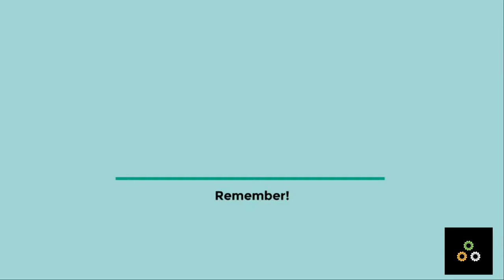(Final v3) E-ManEco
Engineering Management & Economics